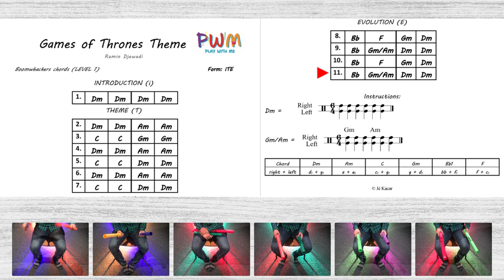PWM: Games of Thrones - Boomwhackers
GIVE ME SOME TIPS FOR NEXT SONGS IF YOU WANT.